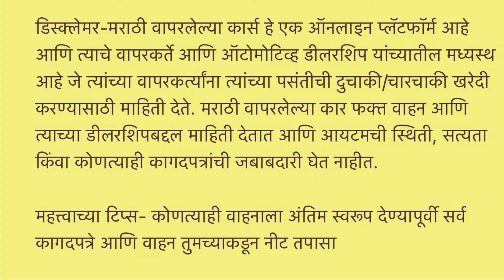होलसेल Price सेकंड हॅन्ड कार मार्केट⚡Jassi Motors, Second Hand Cars in Mumbai |Best Price 100+ Car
Jassi MOTORS

Plot no. 16, Sector 26, Kopri Gaon, Palm Beach Road, Vashi, Navi Mumbai 400703

used cars for sale in mumbai below 2 lakh,
second hand cars in mumbai for sale below 1 lakh,
used cars for sale navi mumbai,
used cars for sale in mumbai below 1 lakh,
mahindra xuv 500 used cars for sale in mumbai,